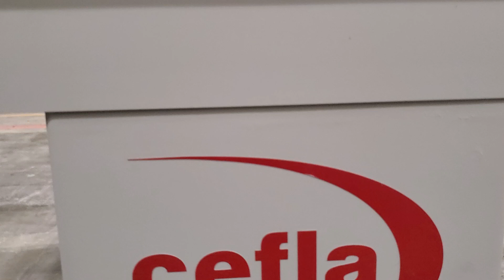Cefla Finishing Line - Available for Immediate Sale - Call For Details!!!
CEFLA MITO FINISHING LINE (2017) AVAILABLE FOR NEGOTIATED SALE, CONSISTING OF:

Cefla infeed power VSD belt conveyor, mod. RBT3750, ser. no. 12351, approx. 54.25 in. W x 143 in. L, abrasion/solvent resistant antistatic belt

Wandres Micro-Cleaning air/brush profiled panel cleaner, mod. HTKRO200 c/w Doucet roller conveyor, mod. CR-1.9-60-3 Avec Pivot, ser. no. 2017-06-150 approx. 54.25 in. W x 40 in. L

Cefla Reciprocating Spraying Machine, mod. Mito P, ser. no. 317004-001 c/w vacuum/paper coating conveyor system, Mito K control panel and air diffusion system w/ blower, w/MZ Aspiratori centrifugal fan, type RLQ560/4

Cefla transfer power VSD belt conveyor, mod. TB20, ser. no. 12272, approx. 54.25 in. W x 78 in. L c/w plexiglass protective cover

Cefla vertical oven, mod. PIEFFE L/7400, ser. no. 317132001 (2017) c/w PIEFFE control panel

Cefla exit power roller conveyor, mod. TR40, ser. no. 12267, approx. 54.25 in. W x 156.5 in. L, PVC coated rollers; associated assets, piping, electoral and axillary parts that make up the line